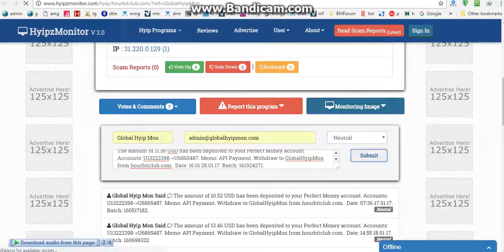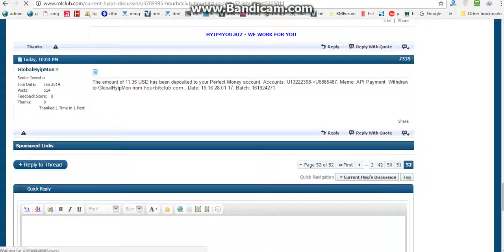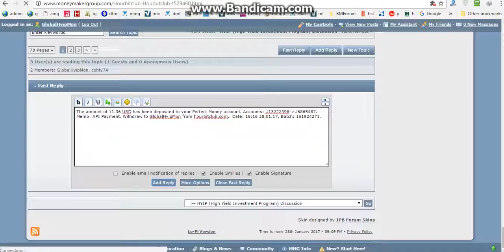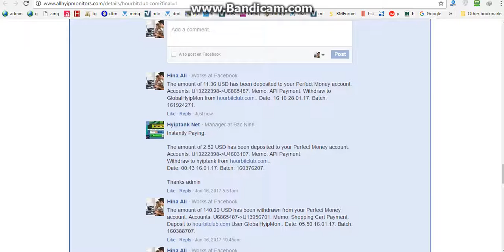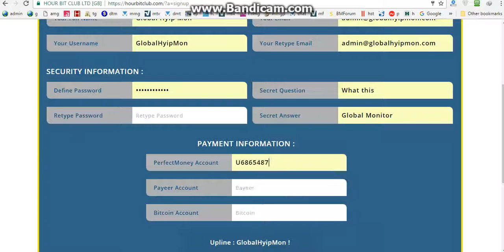hourbitclub withdarw post2017- 01 -28- 20: 58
Hour Bit Club is a new range of cloudmining services brought to you by the team of cryptomining experts.Our team has been involved with cryptocurrencies since the inception of Bitcoin and has over 4 years of experience in the field of mining cryptocurrencies.

Our goal is to make mining accessible to all users regardless of age, location, investment, technical nouse or experience. We want to give our customers an opportunity to try out cryptocurrency mining and earn Bitcoin as a reward. On a larger scale, we hope to contribute to the development of mining services and subsequently to the development, establishment and adoption of Bitcoin both as a currency and as an economic system.

Cloud mining offers a unique option for mining with a low cost of entry as well as minimal risk and expense, which is opposite to traditional models of mining that involve procurement, maintenance and configuration of highly specialized hardware.

Due to the very complex nature of mining and its dependence on many external factors (mining difficulty, bitcoin exchange rate, utility costs etc), it is next to impossible to predict the size of an individual’s earnings. One thing that’s not difficult to predict is Bitcoin’s prominence as a major disruptive technology for decades to come.

If you have any questions about Hour Bit Club services or any questions about cloud and crypto mining, our team would love for you to get in touch.